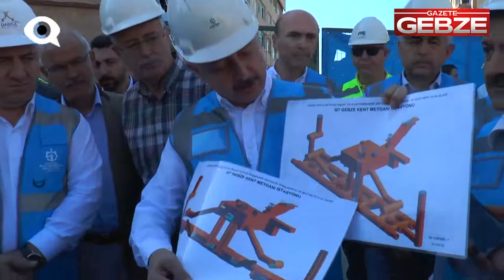Gebze Metrosu’nu bakanlık yapacak!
Gebze Kent Meydanı’nda süren metro çalışmalarını denetleyen Kocaeli Büyükşehir Belediye Başkanı Tahir Büyükakın, projenin bundan sonra Ulaştırma Bakanlığı tarafından yapılacağını söyledi.